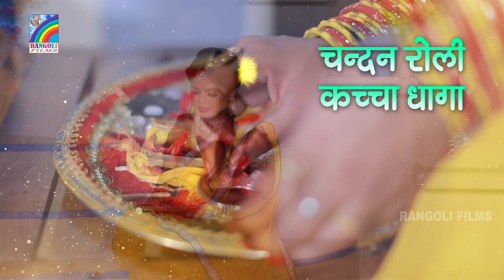Raksha Bandhan Song (Lyrical) | Pooja Yadav रक्षाबंधन गीत | राखी के दिन ए भईया | Rakhi Special Video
shilpi raj chaita 2023,
rakshabandhan ke gana 2023,
rakhi bandhan ke geet ,
somari ke geet,
rakhi bandhan ka gana ,
rakhi ke geet,
bhola ji ke dilva tut jaaye ,
rakshabandhan ke video ,
rakshabandhan ka video ,
rakhi bandhan ke gana ,
rakshabandhan ke ,
rakshabandhan wala,
rakshabandhan video,
somari ke gana,
rakshabandhan geet,
rakshabandhan wala gana,
rakshabandhan ka,
rakshabandhan gana,
rakhi ke gana,
rakshabandhan ke geet,
bol bam ka gana,
rakshabandhan,
bol bam wala gana,
rakshabandhan ke gana,
savan ke gana,
rakshabandhan ka gana,
bol bam ke video,
bol bam ke gana dijiye,
bol bam ke gana chahie,